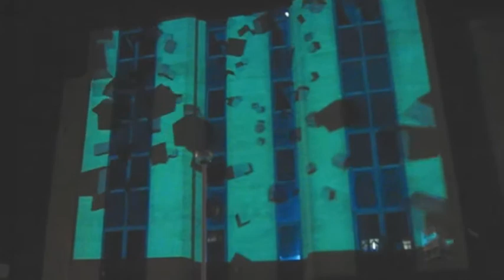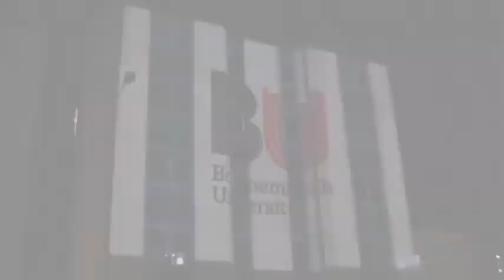Take Over The Towers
A magnificent event run by students from AUCB Bournemouth University Media School in order to celebrate Bournemouth Arts by the Sea festival. Holdenhurst Road towers were visually hijacked for an hour and a 1/2 light projection spectacular!